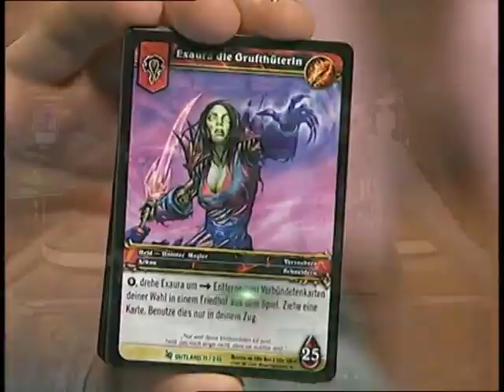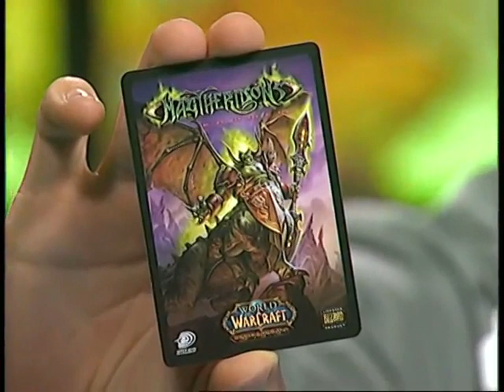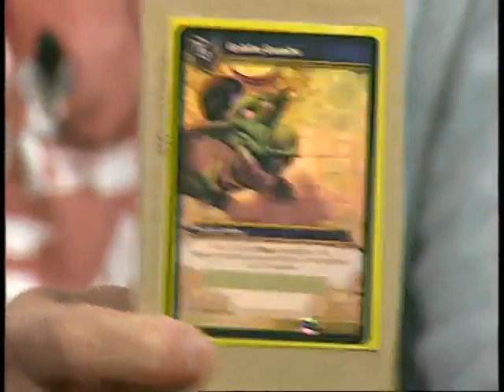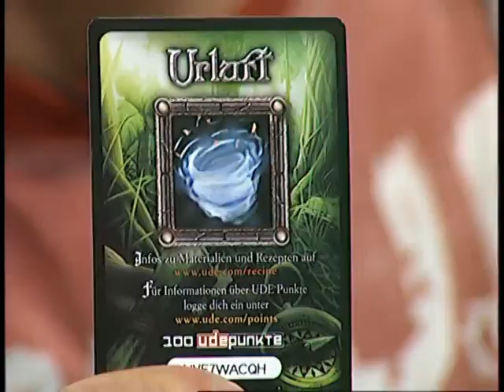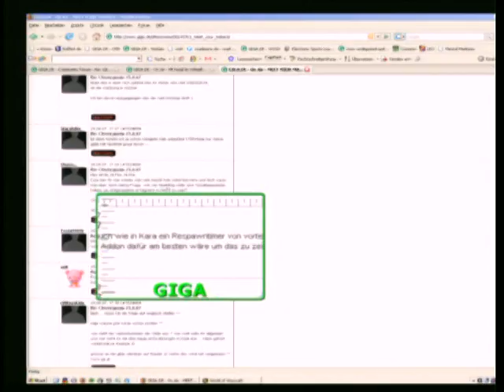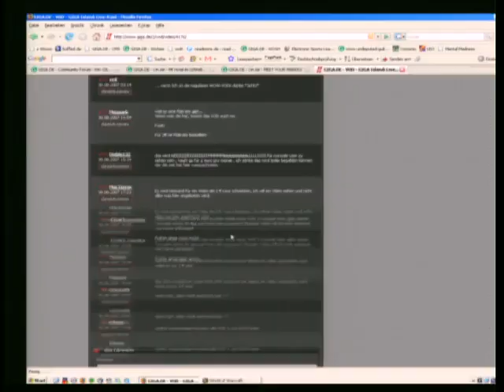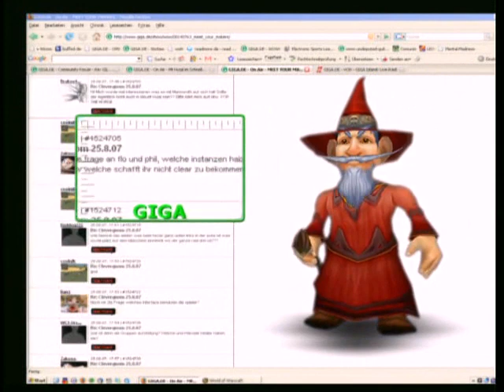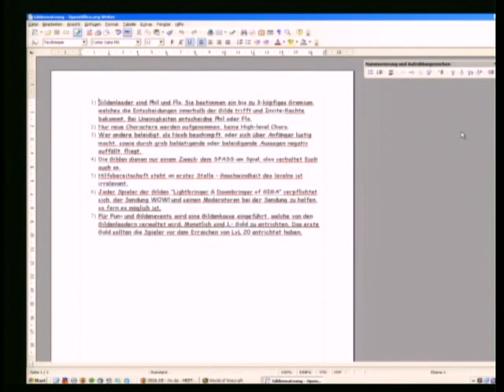Giga WoW - 30.08.2007